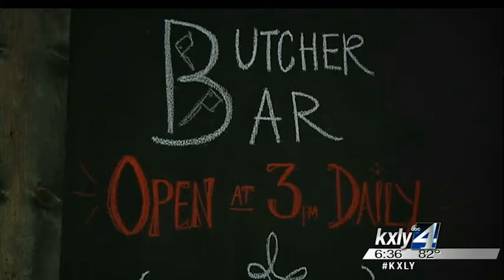Downtown businesses excited for Hoopfest's return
Only a few days until Hoopfest visitors arrive in Spokane for the big  weekend and local businesses are gearing up for the much welcomed  crowds. KXLY4's Caiti Currey reports.